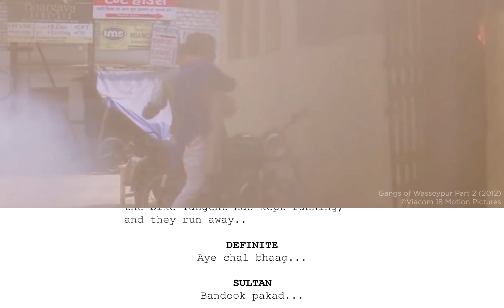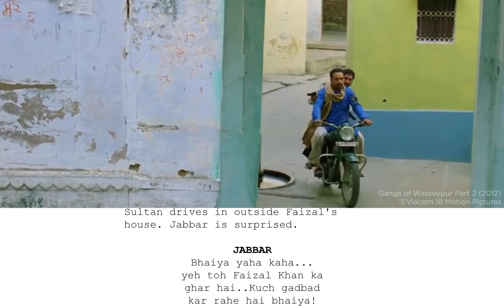Gangs of Wasseypur Part 2 | Script To Screen Comparison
Gangs of Wasseypur – Part 2 (stylised as Gangs of वासेपुर II) is a 2012 Indian crime film co-written, produced and directed by Anurag Kashyap. It is the second installment of the Gangs of Wasseypur series centered on the coal mafia of Dhanbad, Jharkhand, and the underlying power struggles, politics and vengeance between three crime families. Part 2 features an ensemble cast with Nawazuddin Siddiqui, Richa Chadda, Huma Qureshi, Reema Sen, Piyush Mishra, Pankaj Tripathi, Zeishan Quadri, Rajkumar Rao and Tigmanshu Dhulia in the major roles. Its story spans from the 1990s to 2009.
Copyright:
Jar Pictures (in association with)
AKFPL
Bohra Bros Productions (producer)
Tipping Point Films
Viacom18 Motion Pictures